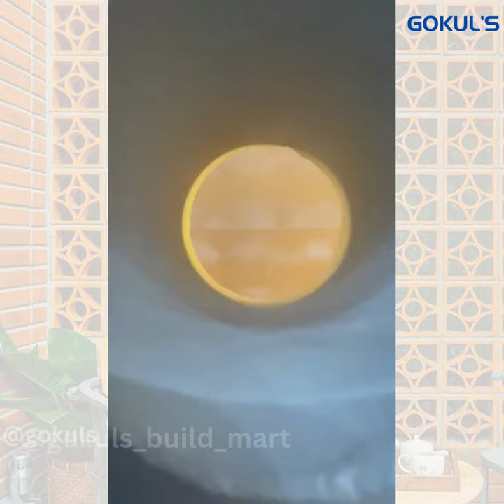Unleash your creativity with the unique textures and colors of terracotta.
gokuls_build_mart | Gokuls Tiles Salem | a hall of trust since 1985